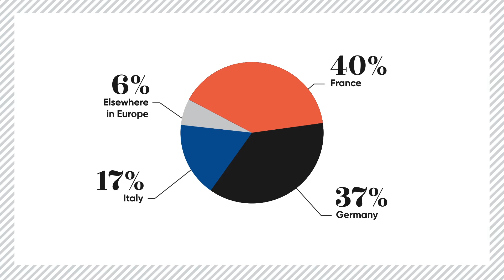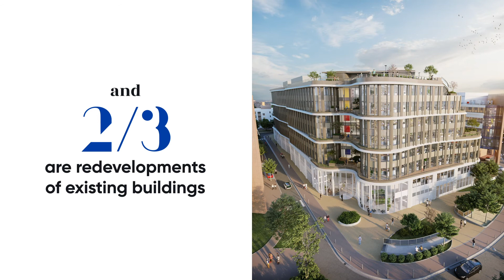Covivio In a Nutshell 2021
Fort de son histoire partenariale, de ses expertises immobilières et de sa culture européenne, Covivio invente l’expérience utilisateur d’aujourd’hui et dessine la ville de demain.

Acteur immobilier de préférence à l’échelle européenne, Covivio se rapproche des utilisateurs finaux, capte leurs aspirations, conjugue travailler, voyager, habiter, et coinvente des espaces vivants.

Opérateur européen de référence avec 24,8 Md€ de patrimoine Covivio accompagne les entreprises, les marques hôtelières et les territoires dans leurs enjeux d’attractivité, de transformation et de performance responsable.

Construire du bien-être et des liens durables, telle est ainsi la Raison d’être de Covivio qui exprime son rôle en tant qu’opérateur immobilier responsable auprès de l’ensemble de ses parties prenantes : clients, actionnaires et partenaires financiers, équipes internes, collectivités, générations futures. Par ailleurs, son approche vivante de l’immobilier ouvre à ses équipes des perspectives de projets et de parcours passionnants.

Pour plus d'informations à propos de nous et nos dernières actus